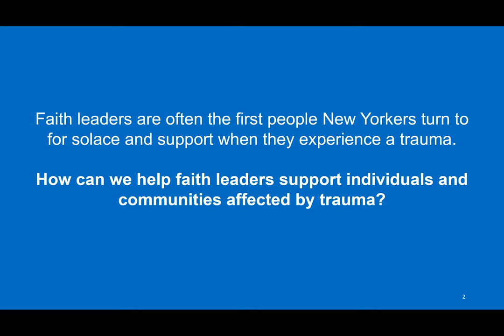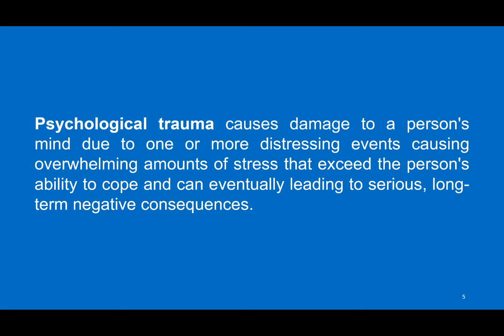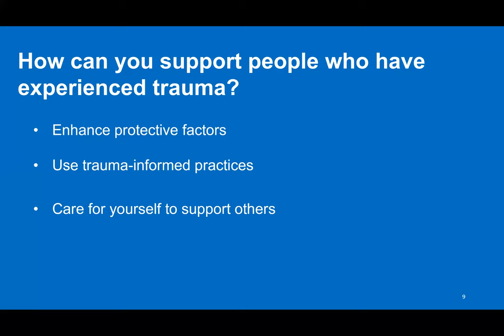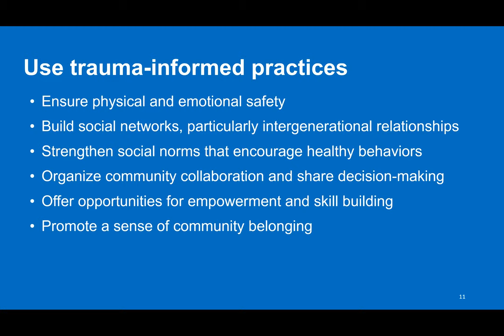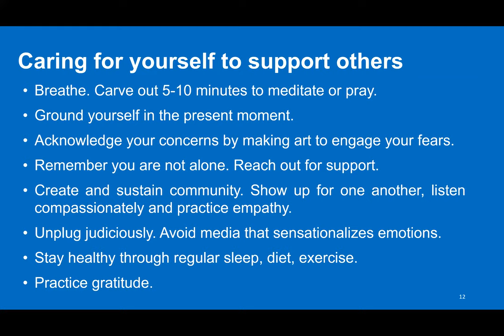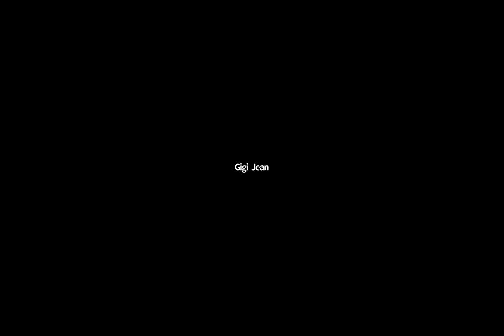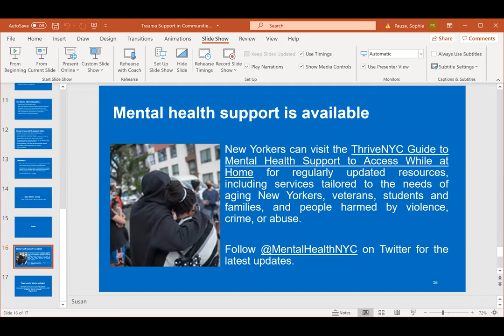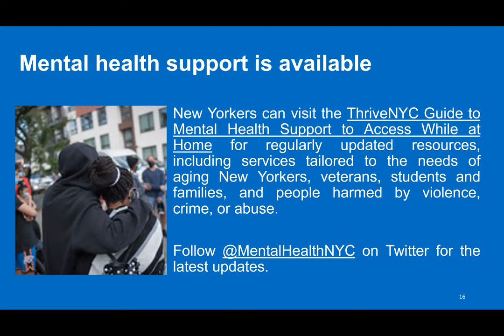Trauma Support in Brooklyn: Engaging Black & Brown Faith Leaders to Address Trauma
This webinar for Black and Brown faith leaders in Brooklyn provides an overview of the science on how trauma affects individuals and communities, strategies for faith leaders to help address trauma in the communities they serve, and information about trauma resources available to support communities and faith leaders.